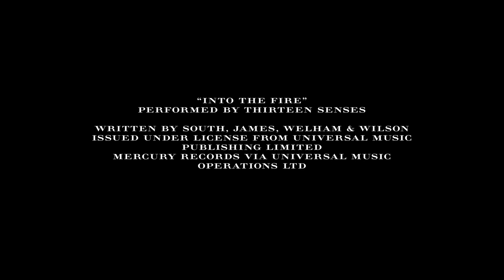BURBERRY :: THE BRITAIN